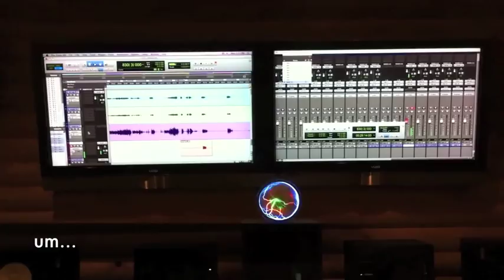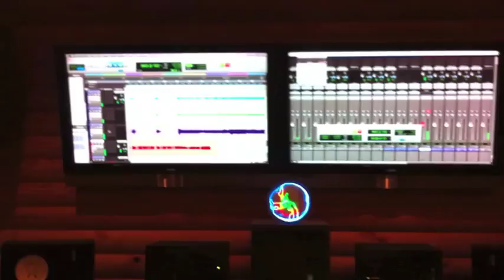Mingo at The Lodge recording studio - iPhone clips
Sept. 19-21 Mingo Fishtrap recorded half a dozen songs in 3 days and our good friends of Palmtree Productions captured it all in spectacular HD video. This is NOT from that footage.
This is just a few video clips from my iPhone slapped together for our (and possibly your) amusement. - Chip

Thanks again to Jason and Anne Palmer and the entire Palmtree productions crew, David Duncan, William Coats and our friend Michael Graham of the Paul Thorn Band for your time, sweat and generosity!